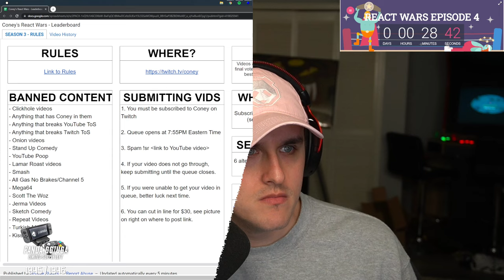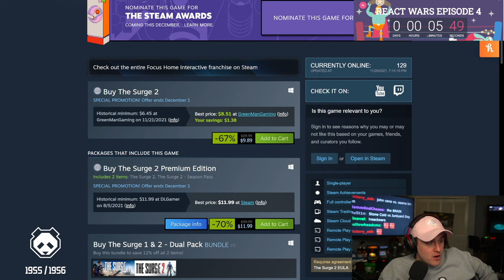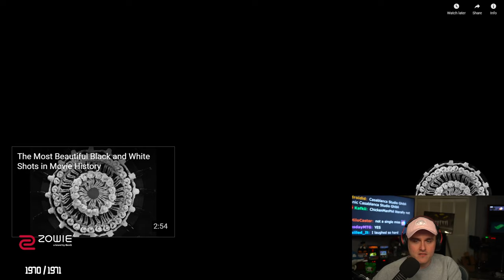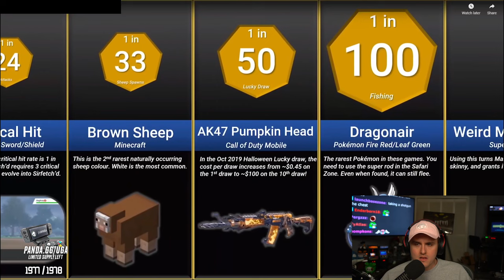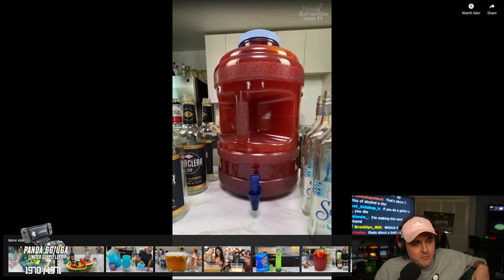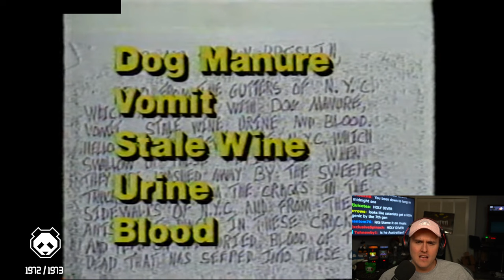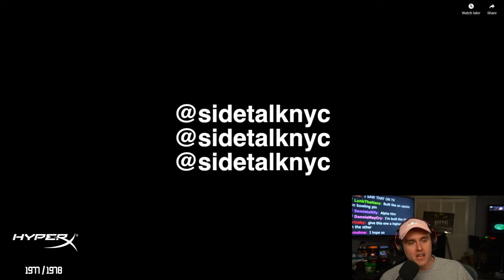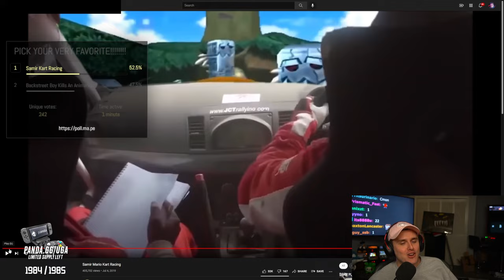Coney Reacts in React Wars Season 3 Episode 4 (11/28/21)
Coney reacts to viewer submitted clips in React Wars seasons 3 episode 4.

0:00 Intro
38:00 React